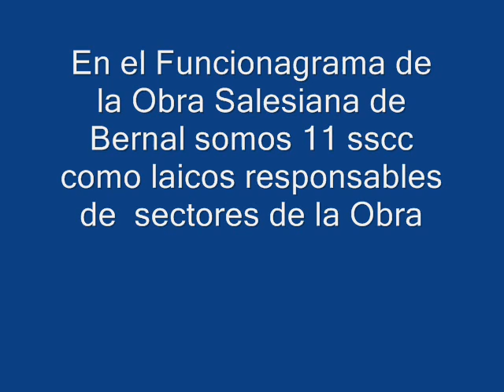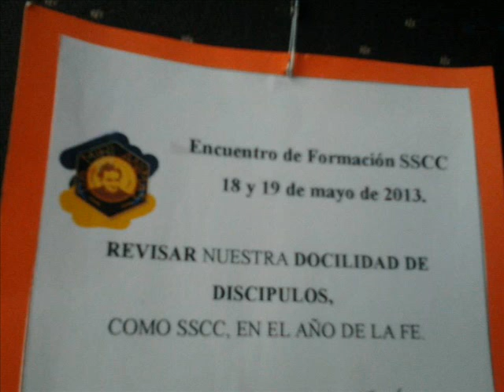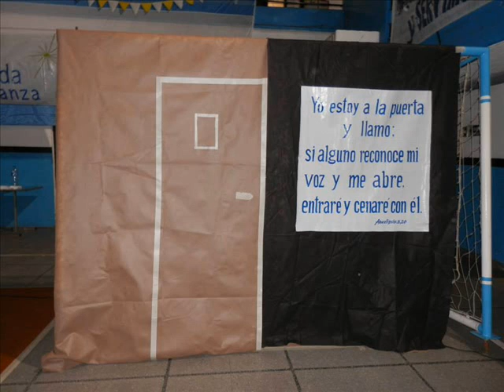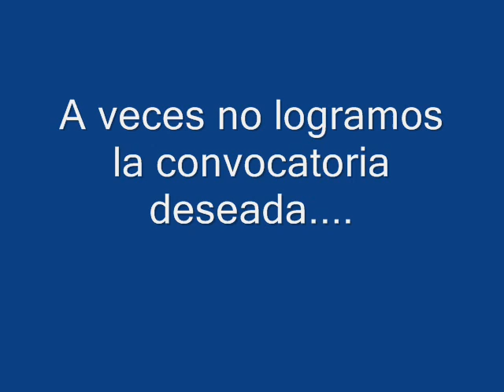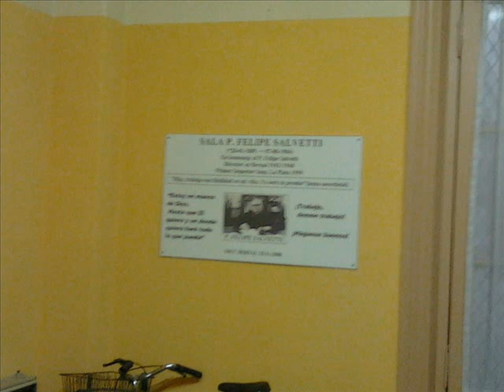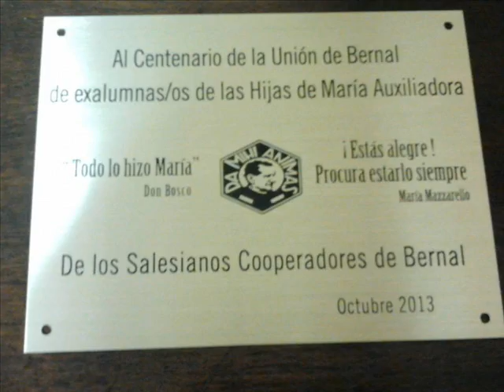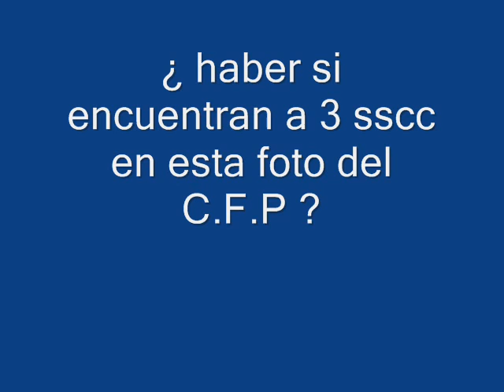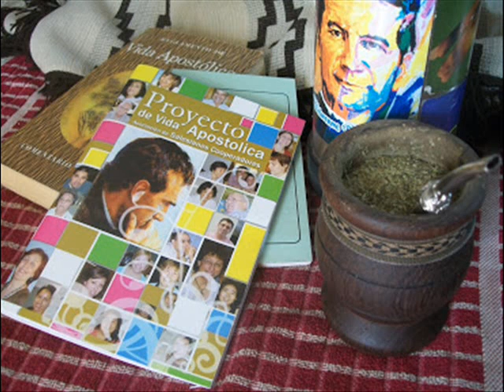MOMENTOS 2013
Momentos desde diciembre 2012 hasta hoy ... diciembre 2013 Centro Bernal Salesianos Cooperadores y en la Iglesia